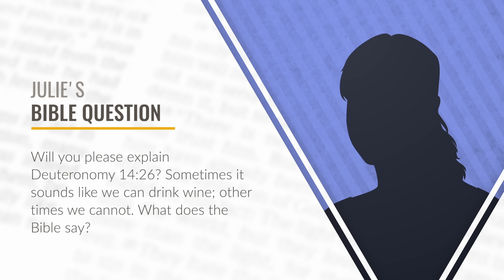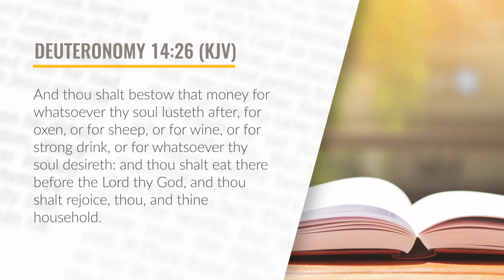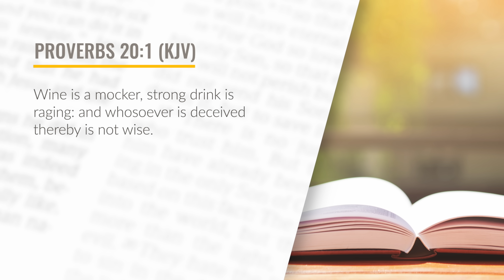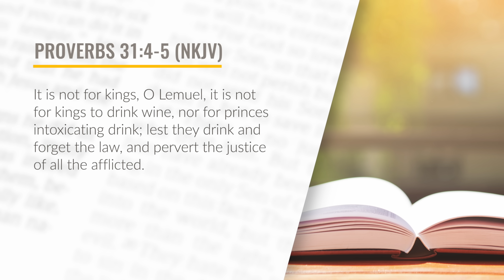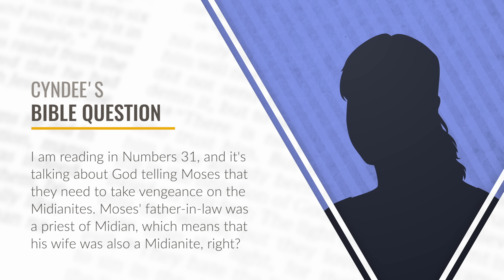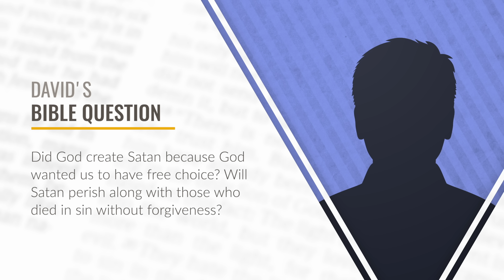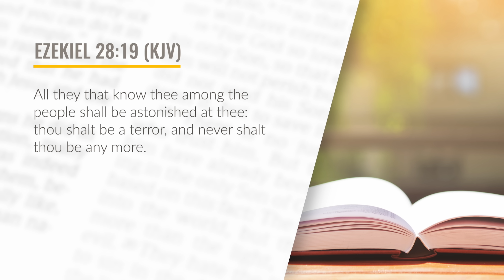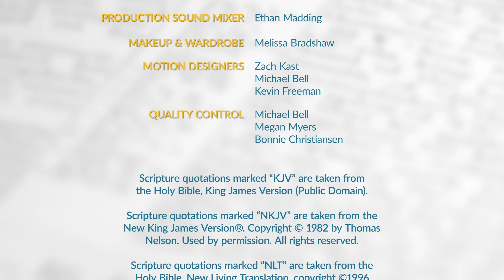What Does the Bible Say About Alcohol?- The Elect, Drinking, & the False Prophet- Line Upon Line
What does the Bible say about drinking alcohol? Who is the false prophet mentioned in the Bible. Pastors John Bradshaw and Wes Peppers reveal Bible answers to these important questions.

00:46: Please explain Deut. 14.26 in regards to wine?
07:19: Who is the false prophet in the Bible.
11:05: What's the Bible's stance on drinking alcohol.
16:28: Question about Moses, the Midianites, and his family connections.
19:46: Can evil angels kill each other during the millennium?
20:56: Did God create Satan because God wanted us to have free choice?
23:00: Will Satan perish along with those who died in sin without forgiveness?
24:28: In the Bible who are the elect?
26:25: Is Jesus omnipresent?

Line Upon Line: Season 5, Episode 1